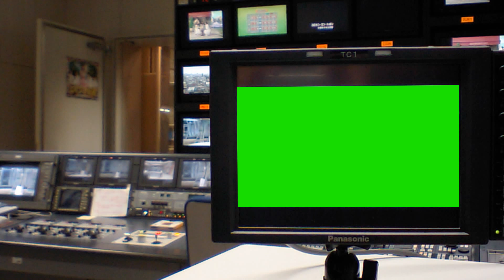News Studio (control) - Green Screen Royalty Free Footage